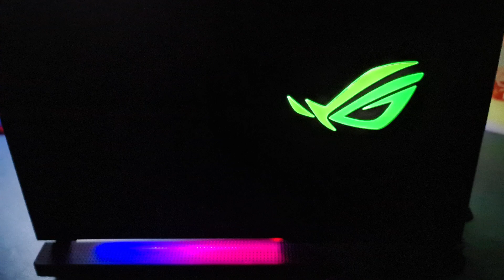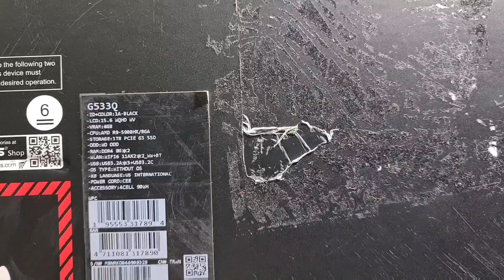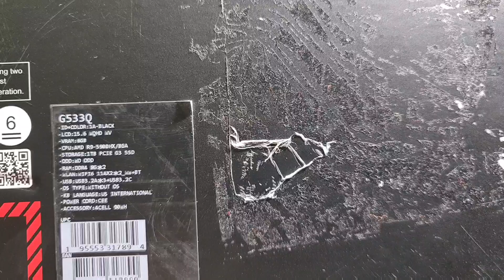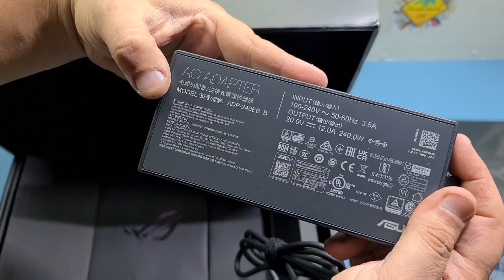Unboxing LAPTOP ASUS GAMING ROG STRIX G533QM-HQ037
Dupa cum am spus si in clip nu am putut sa ma abtin sa nu cumpar Rog-ul :)
Stiu ca multi prefera desktop si da,intradevar , la pretul asta iti faci un PC calumea dar pasiunea e pasiune.Sunt indragostit de tot ce inseamna ROG dar sa ma pot si deplasa ,adica mobilitate pentru ca Rog are si Desktop dar prefer laptop.

Unstoppable next-gen power

Up to a GeForce® RTX™ 3080 GPU
Up to the latest Ryzen™ 9 5900HX CPU
Liquid metal enables CPU overclocking
Higher clock speeds with noise under 45dB

Pro-level precision

QHD 165Hz or FHD 360Hz display options
3ms grey-to-grey response time
Accurate optical mechanical keyboard
Adaptive-Sync for smooth gameplay
Slim bezel 85% screen-to-body ratio

Deep audio immersion

Powerful quad speakers
Dolby Atmos powered surround sound
Two-Way AI Noise CancelationDeep audio immersion
Powerful quad speakers
Two-Way AI Noise Cancelation

Power that travels anywhere

Long-lasting 90Wh battery
Versatile 100W Type-C charging
Rapid charging to 50% in 30 mins
Chassis 7% smaller than previous gen for 15” & 5% smaller for 17”

Keystone II offers quick mode-switching
AURA Sync lighting
Swappable Customizable Armour Caps add a dash of color
Stylish New Athletic design